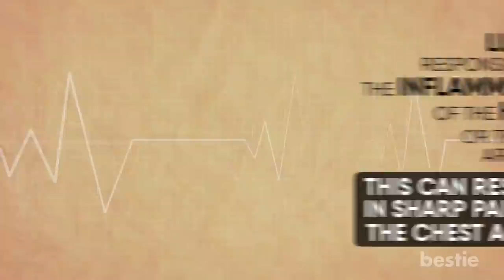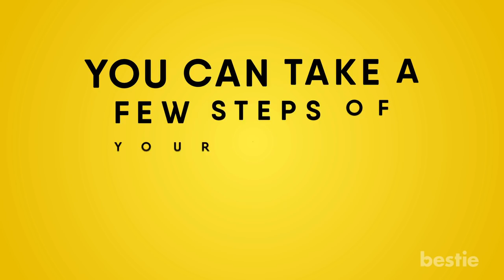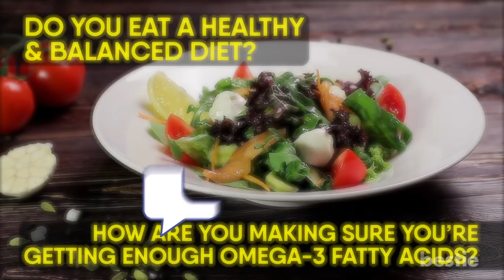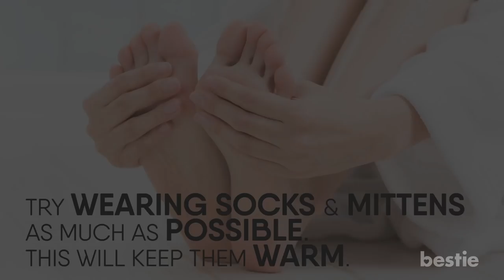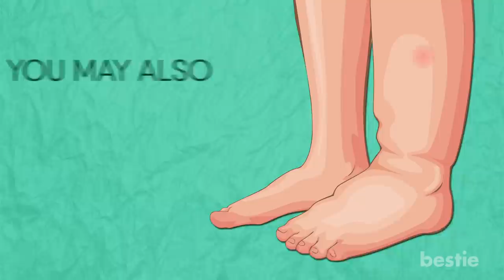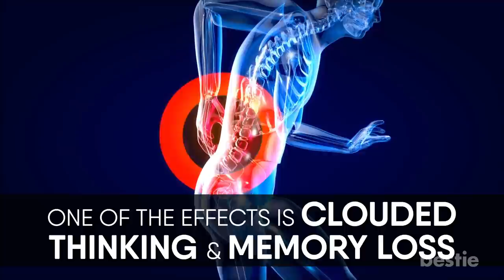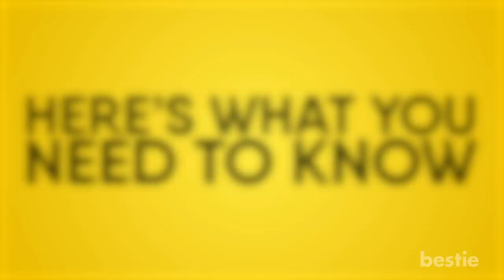6 Ways Lupus Can Affect Your Body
In today’s video, we will be talking about all the ways lupus affects your body. What impact does it have on your hearts and lungs? Can it impact your skin as well? What about the kidneys and brain? We’ll talk about all of these AND more...

Timestamps:
Intro - 0:00
Heart & Lungs  - 00:32
Skin - 02:22
Kidneys - 03:46
Brain & central nervous system - 04:50
Eyes - 06:15
Joints & Muscles - 06:43

Summary:
1. Heart and lungs
When you have lupus, various parts of your body are affected. For instance, it raises the risk of a heart attack. You would also be at a greater risk of suffering from a stroke.

2. Skin
When it’s your internal organs being affected, it’s really scary. When it’s something you can see on the outside, it’s terrifying! If you have lupus, you’re more vulnerable to ultraviolet rays from the sunlight. This can do damage to your skin.

3. Kidneys
When you suffer from lupus, it will cause inflammation in your kidneys. This can lead to permanent damage. You may find that your legs get swollen, and your blood pressure goes up.

4. Brain and central nervous system
This is where things really become complicated. Another scary part of lupus is what it can do to your brain and central nervous system. It affects your spinal cord’s nerves in a number of ways.